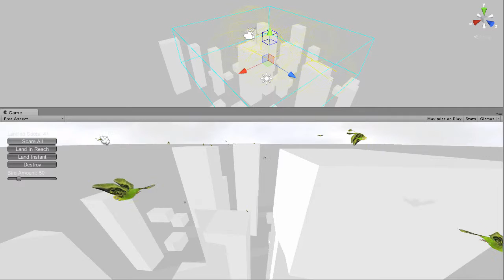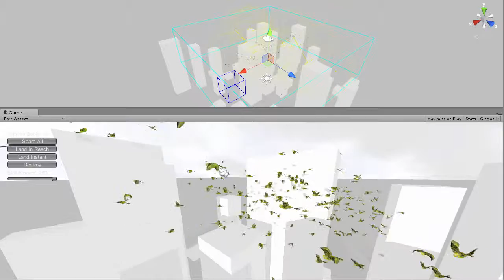Bird Flock Parakeet